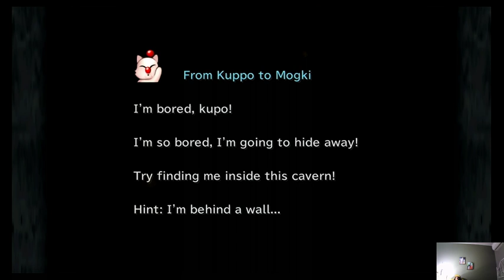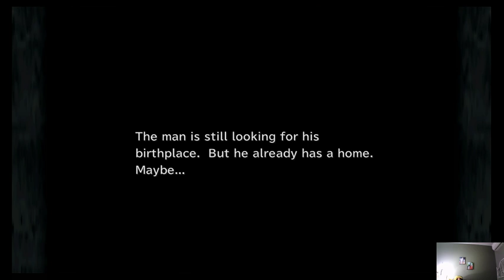FF IX Play 5 (Switch) Outer Continent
Final Fantasy IX Nintendo Switch Front Cover
[92 more | add cover]
Published by
Square Enix, Inc.
Developed by
Square Enix Co., Ltd.
Released
Feb 13, 2019
Also For
Genre
Role-Playing (RPG)
Perspective
3rd-person (Other), Bird's-eye view
Art
Anime / Manga
Pacing
Real-Time, Turn-based
Setting
Fantasy